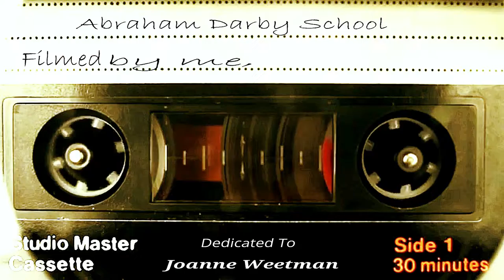Patsy Cline Cover....There She Goes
Me trying to do Patsy Cline's 'There He Goes' age 15 after school in the corridoor in the oldest part of our school where the accoustics were great. with the assistance of my best friend and two cassette recorders with built in condenser microphone